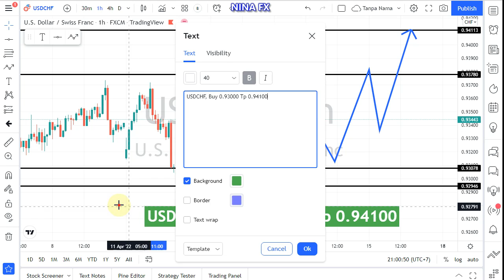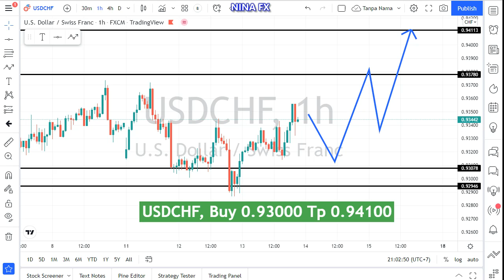USD CHF Daily Analysis for Thursday April 14, 2022 by Nina Fx